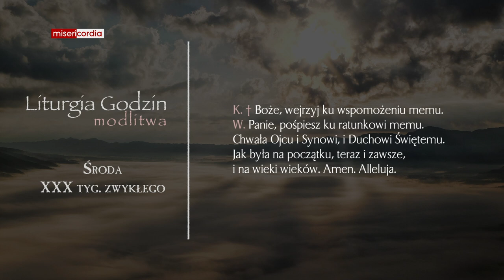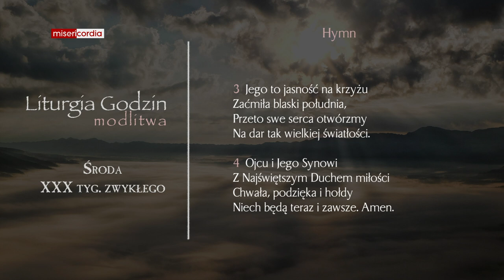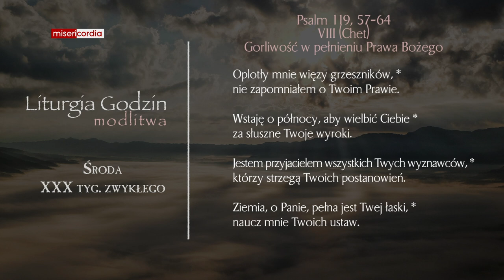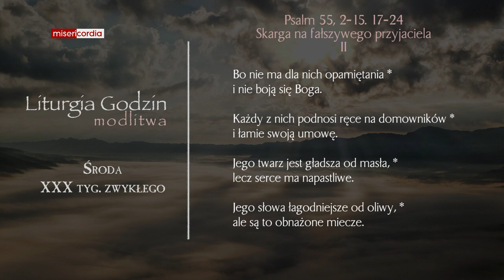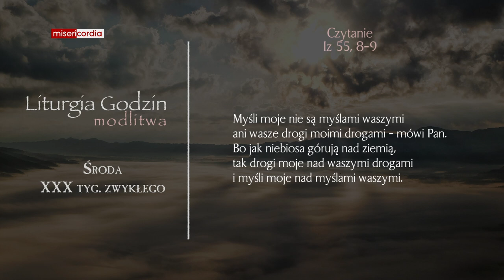Liturgia Godzin | Modlitwa Południowa | Środa, XXX tyg. zwykłego